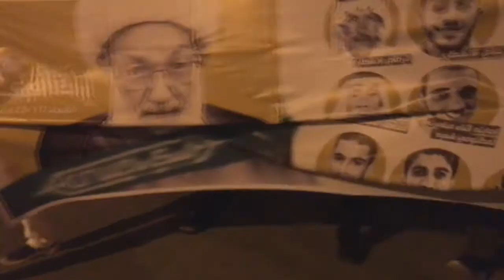مسيرة في البلاد القديم تخليداً لشهداء الخميس الدامي 17/2/2018